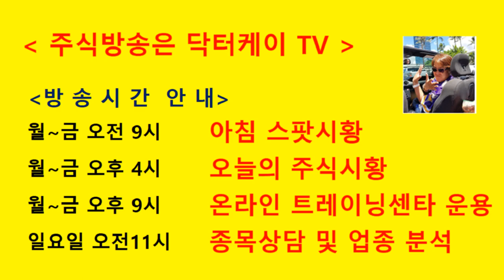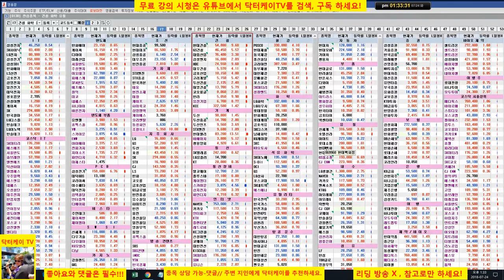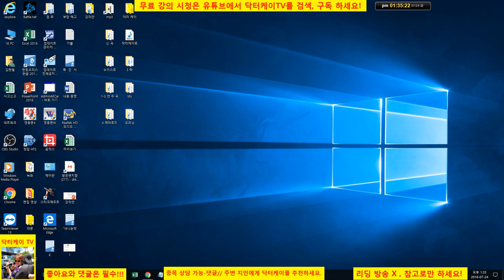= 닥터케이 TV =장중 스팟시황/180724/코스피 코스닥 기관 외국인 쌍끌이 오늘 질러 그리고 홀딩/셀트리온,gs건설,카카오,lg생건,신세계 매수 사인 적중!!!!